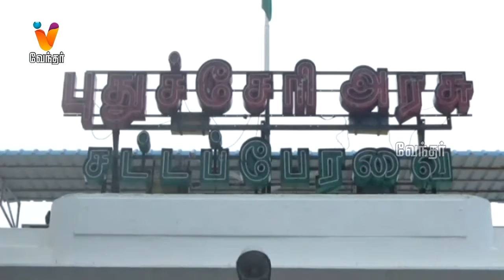புதுச்சேரியில் பட்ஜெட் தாக்கல் செய்வதற்காக எந்த நடவடிக்கையும் அரசு எடுக்கவில்லை.